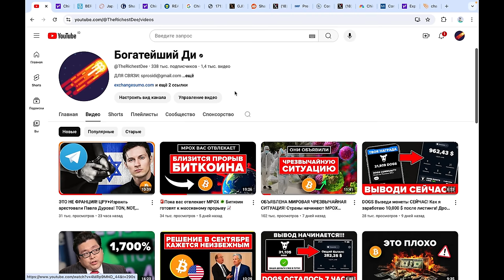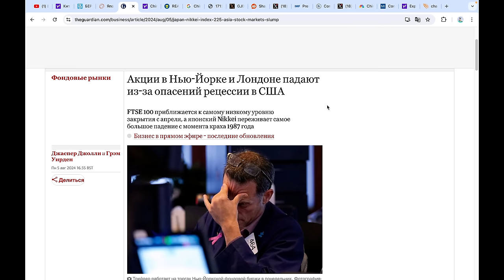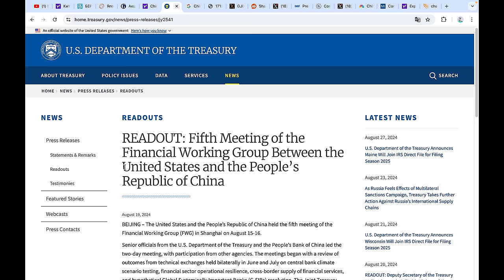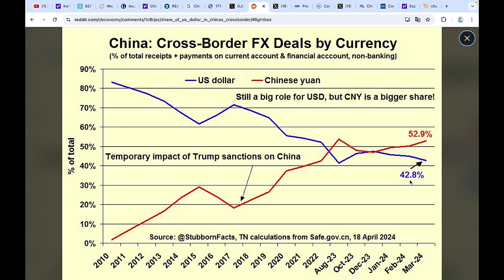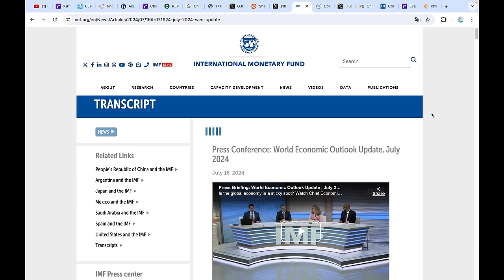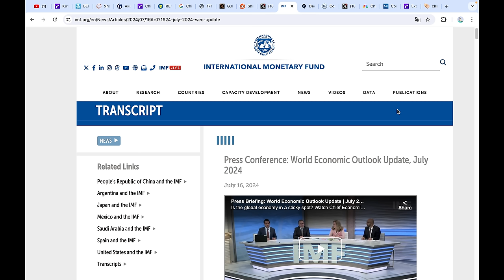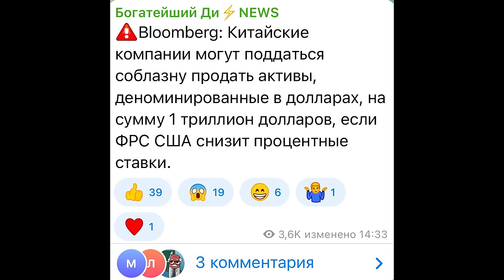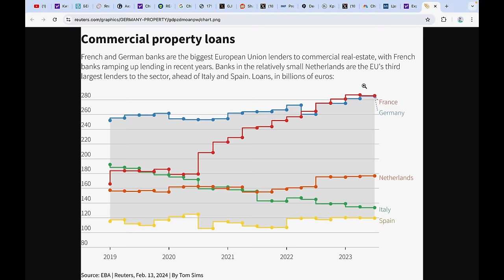🚨 Грядет глобальный крах? | Неожиданный союз Китая и США против финансового кризиса...